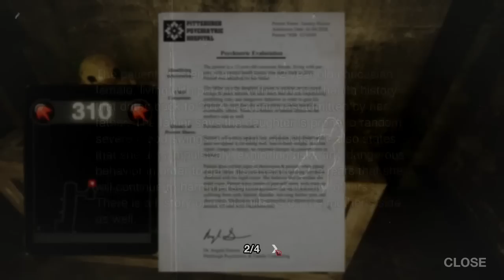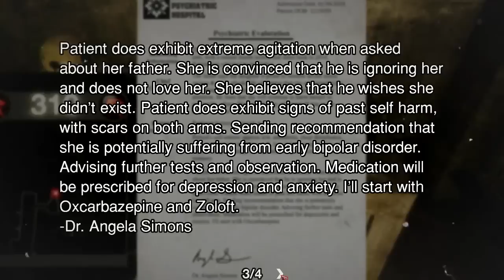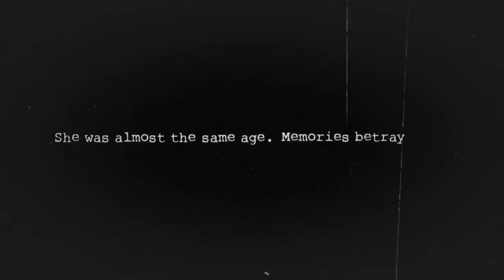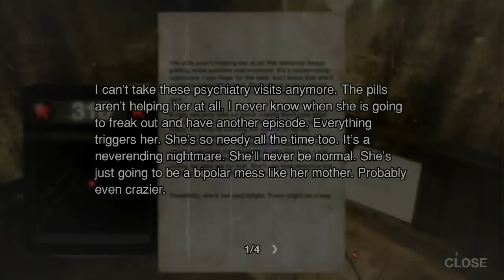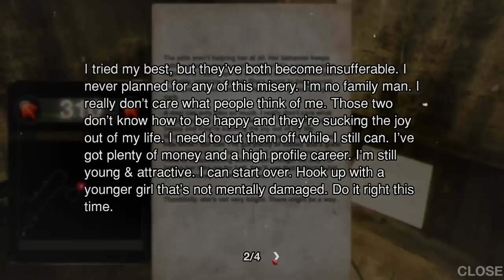ВЕСЬ ИСТИННЫЙ СЮЖЕТ DARK DECEPTION!! ВСЯ ПРАВДА о ГЛАВНОМ ГЕРОЕ!! - Теории и Факты Dark Deception